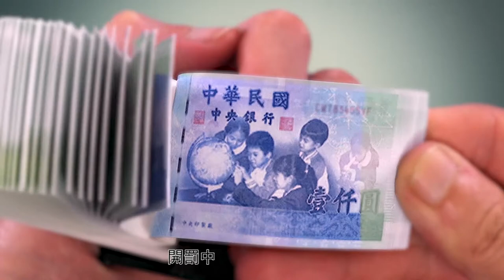無人機法規宣導 - 手翻書篇